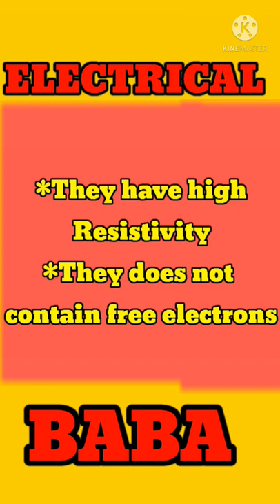why does rubber and plastics does not conduct electricity